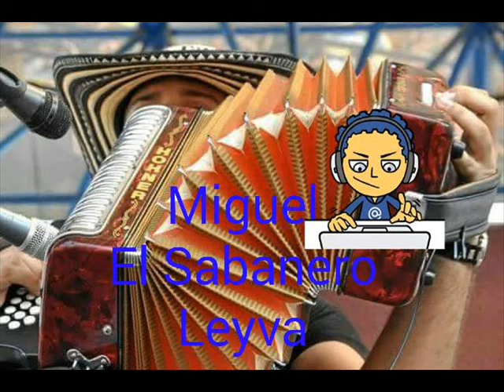La Perla Colombiana Melina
sabanero leyva*y clarissa piña